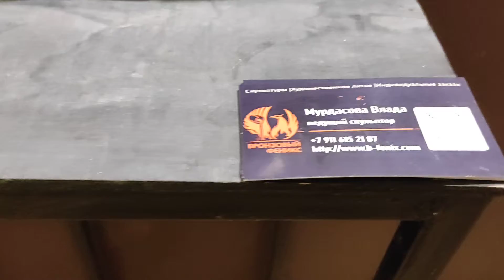"Я С ЮНЫХ ЛЕТ Футбол ЛЮБЛЮ". Арт-пространтво Моомидол. Университетская набережная дом 25 3 этаж.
Важное место в развитии физической культуры и спорта в обществе занимает изобразительное искусство. Художественная выставка СПОРТ  «Я С ЮНЫХ ЛЕТ ФУТБОЛ ЛЮБЛЮ»    посвящена Чемпионату мира по футболу.
Выставка, организуемая Арт-пространством  Моомидол , направлена на развитие физкультурно-спортивного движения начатого ещё в 20-е годы XX века в СССР и продолжает серию Всероссийских и региональных выставок «Физическая культура и спорт в изобразительном искусстве», организованных в 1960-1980 годах XX века в СССР.
Презентация первой выставки проведена  в галерее МАСТЕР по адресу улица Рылеева дом 6.
Арт-пространство Мумидол  организует тематическую выставку, в задачу которой входит изобразительными средствами помочь воплотить в жизнь государственную программу физического воспитания населения с целью гармонического и всестороннего развития личности в духе патриотизма, и оздоровления юного и молодого поколения.
В экспозиции Арт-пространства  Мумидол  представлены более сотни работ художников  из С- Петербурга, Москвы, Крыма .
Зрителю будут представлены детские рисунки студии детского творчества ДАК с участием талантливых педагогов Екатерины Рымша и Ангелины Павловой. Живое, яркое творчество юных художников и оригинальный взгляд на футбол и всю околофутбольную жизнь .
Компания Бронзовый Феникс:  Скульпторы Мурдасова Владислава Давлетшин Ренат.
Международных гостей представят художница Ангела (Королевская академия изобразительных искусств Сан-Фернандо  Испания).  АнгелА имеет своеобразный стиль который заключается в создании ярких цветных изображений с четкими черными контурам. Картины имеют черты минимализма и поп-арта, а также творчество сходно с искусством создания рекламных щитов, комиксов и японских ксилографий.
Мастерская REALART ( Дублин Ирландия )  представит произведения цифрового искусства в NFT-формате.  Арт-пространство Моомидол  станет первым в России выставочным исследованием в области искусства NFT-токенов и их использования в художественной сфере, что сегодня является наиболее актуальной повесткой в области современного искусства.
Гостям предложат посмотреть на футбол как на искусство, как на некий феномен, объединяющий народы и страны. Кроме искусства в NFT-формате , Digital art , картин, скульптур, видео - инсталляций  и граффити на выставке будут представлены экспонаты из архива известных коллекционеров : футбольный мяч  с автографами знаменитых спортсменов, ценные дипломы, официальные буклеты Чемпионата мира 2018 г в России.
В Мумидоле выставится лишь часть экспозиции "Я С ЮНЫХ ЛЕТ ФУТБОЛ ЛЮБЛЮ", но даже она поражает разнообразием стилей и подходов. Вскоре выставка отправится в турне по странам мира. Финальная точка - Катар, где пройдет ЧМ-2022. Футболисты сборной России на закрытие экспозиции тоже приглашены.
Художественная выставка  -
СПОРТ   "Я С ЮНЫХ ЛЕТ ФУТБОЛ ЛЮБЛЮ".
Арт-пространство  Моомидол.
Университетская набережная дом 25  Третий этаж.